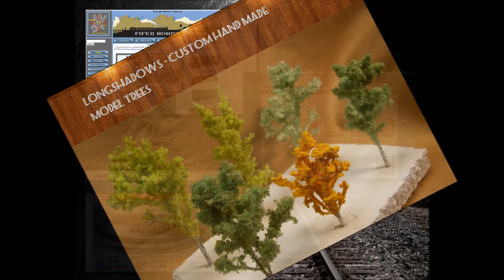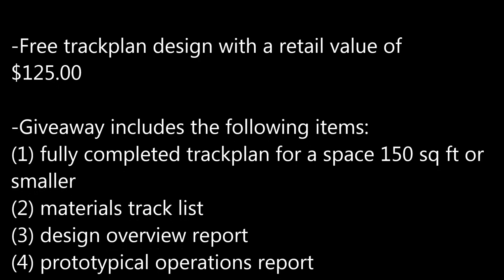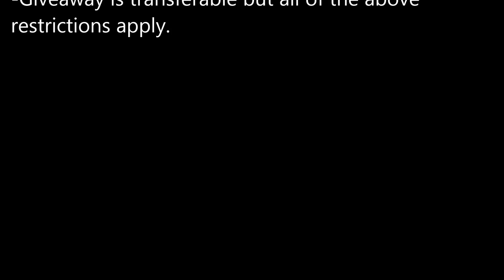Giveaway Contest for January 2015